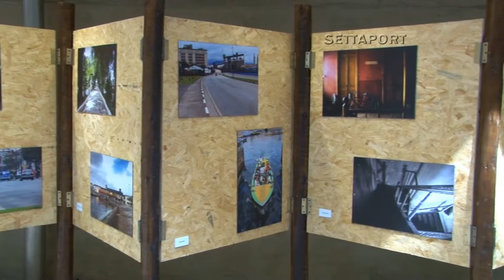515 - RETRATOS PAQUETÁ